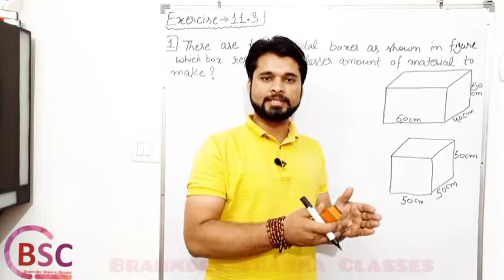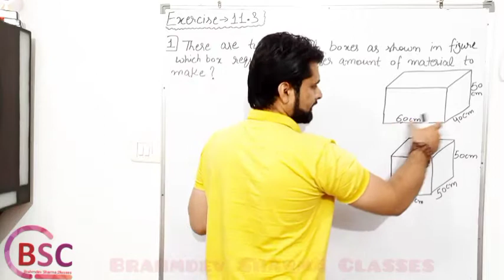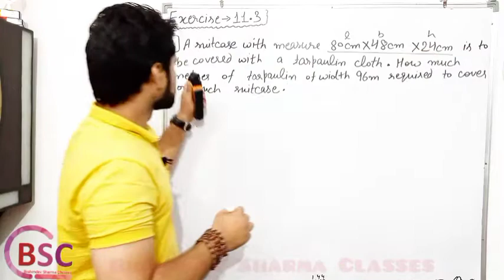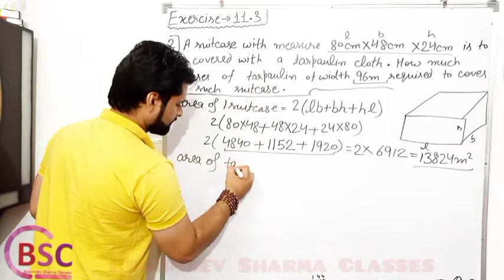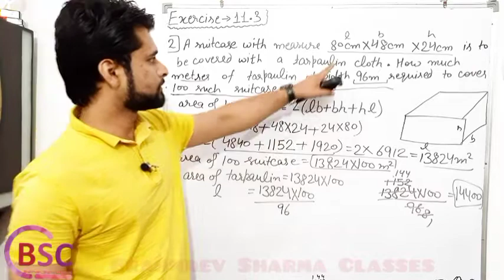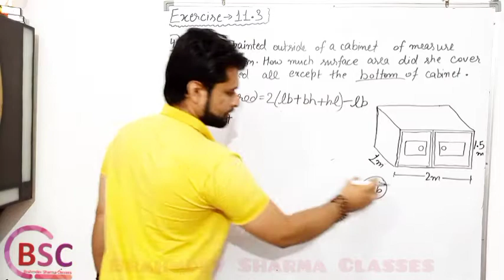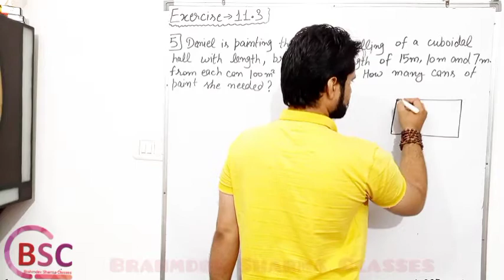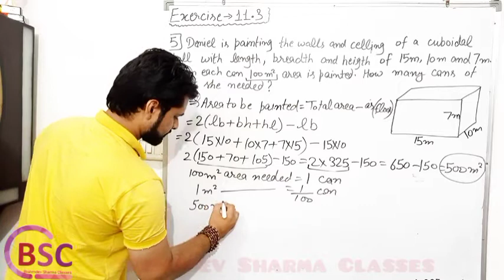class 8 ncert math exercise 11.3 | part 1 | area and volume of cuboid and cube